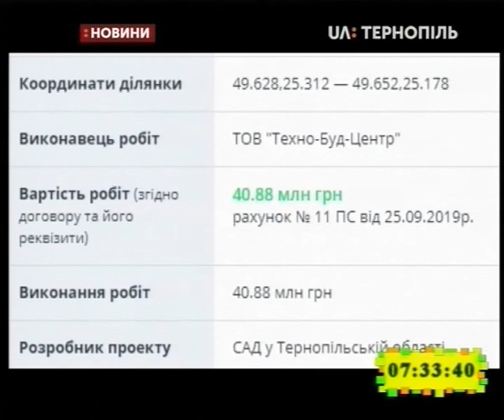06.03.2020. Новини. 7:30